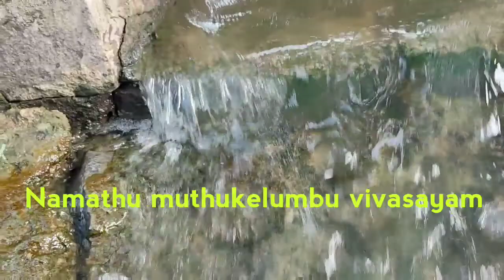நமது நாட்டின் முதுகெலும்பு விவசாயி கெத்தா சொல்லியா 🙏💪💪/Lovely chef